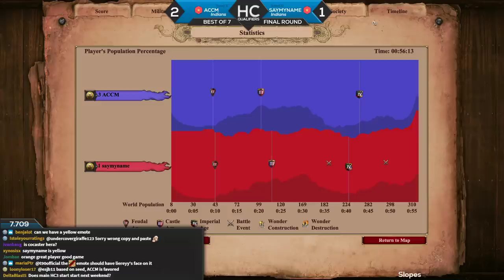HC3 Decider! ACCM vs saymyname! Battle for Vietnam!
Hidden Cup 3 Main Event is coming March 19th-22nd with a prizepool of over $50,000 and all players playing with hidden identities. on those dates and let's make history!